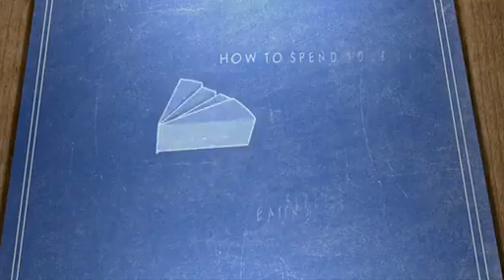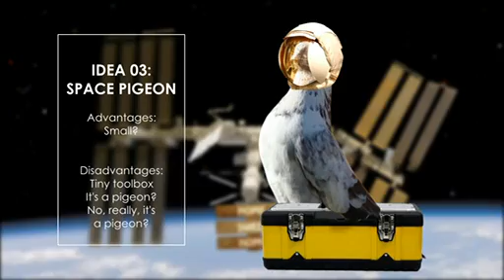NASA for Kids: Intro to Engineering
What is engineering, and who exactly is an engineer? Learn more in this video!